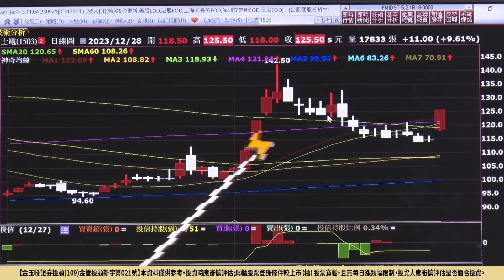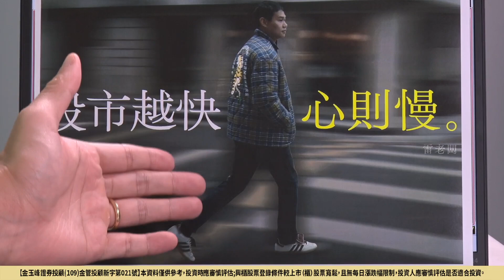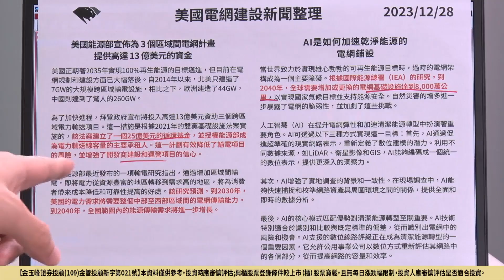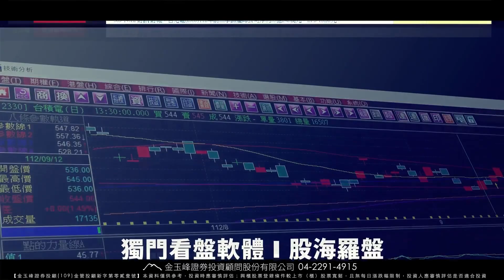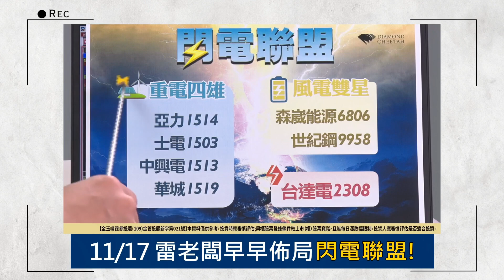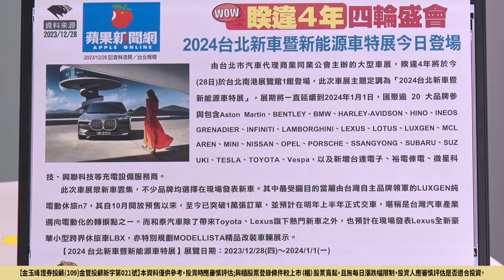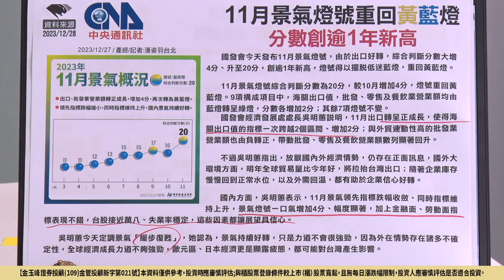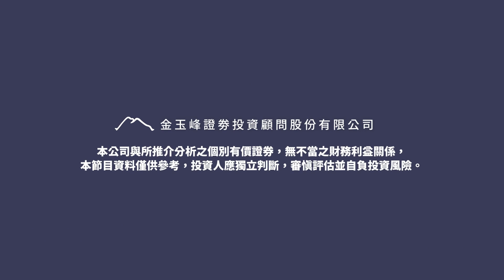20231228 1500 雷老闆《從0抱豹》EP41【重電再起！訂單看到2027！】服務諮詢專線（04）2291-4915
重電再起！訂單看到2027！

 • 35歲靠投資賺到1億元？怎麼辦到的？雷老闆今年看好的產業有哪些？｜雷老闆，...